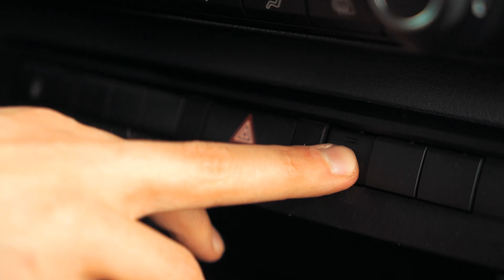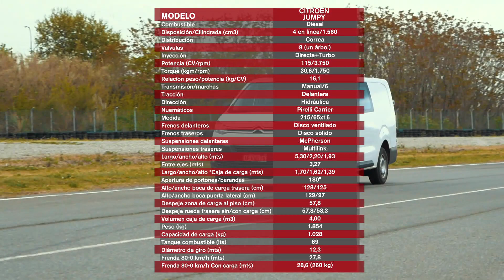Citroën Jumpy - ¿Cuál es el mejor utilitario?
El Citroën Jumpy es una van derivada del Expert, con quien comparte todo, incluso hasta el mismo precio de lista, y que complementa la “ofensiva de utilitarios” de la ex PSA en el mercado local. El motor en esta unidad era el eficiente 1.6 HDi de 115 CV acoplado a una caja de sexta, y para la versión Mixta Citroën añadió una segunda fila de asientos para sumar seis plazas totales, con un espacio más que digno y un panel divisor con vidrio superior.

00:00 Presentación
00:30 Frenada
00:41 Frenada con carga
00:55 Capacidad de carga
01:25 Diámetro de Giro
01:40 Equipamiento
02:12 Ficha Técnica